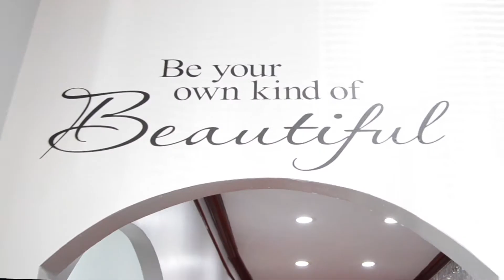I’m Good On Getting Married Now💍👰🏾: The Chrissy & Jim Jones Saga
Just like when you’re in the salon, we talk about an array of topics at Salon Talk DMV. Our last discussion of @loveandhiphop  relationship drama led us to talking about the show’s OG’s Chrissy Lampkin and Jim Jones and their Merry-Go-Round🎠 of proposals and such.

Join us here or on IG: @Salontalkdmv for candid conversation and life advice from a licensed psychotherapist/astrologer, doula & future nurse, master hairstylist and esthetician. You never know who’s going to show up in the salon!